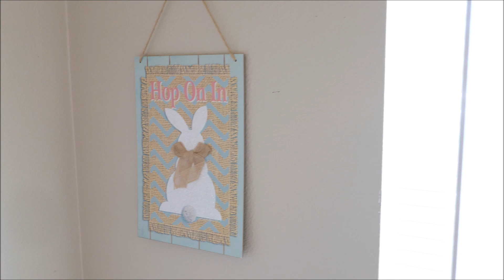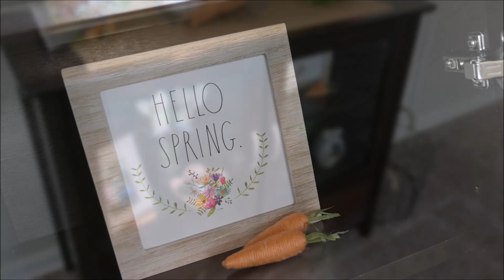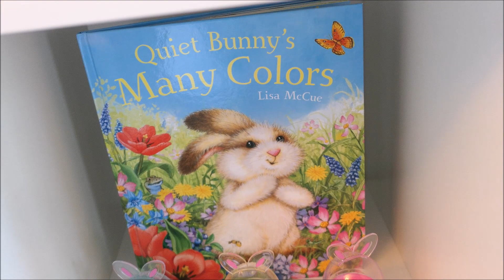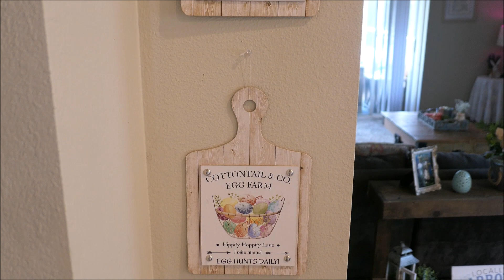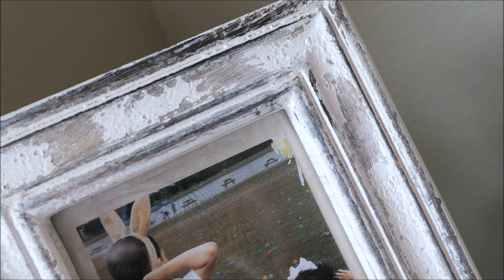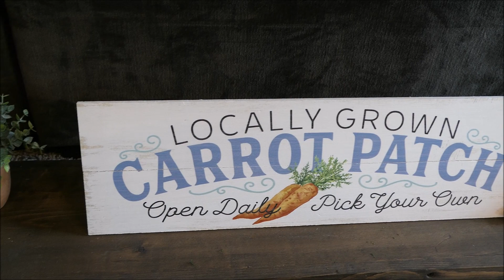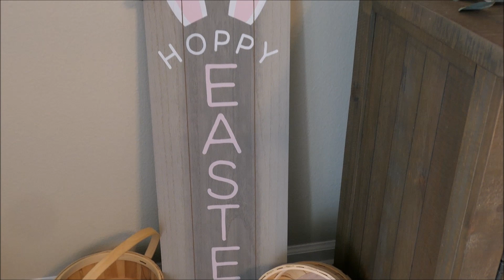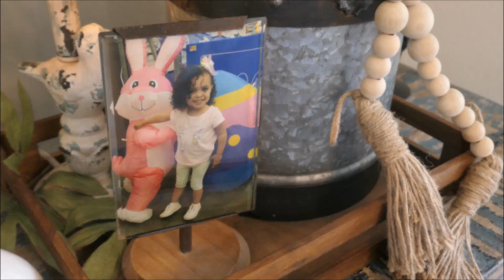EASTER DECOR TOUR 2021 | SPRING VIBES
EASTER DECOR TOUR | SPRING VIBES 2021
This 16 minute video gives all the fresh, light and airy spring vibes and it was so much fun to put together!